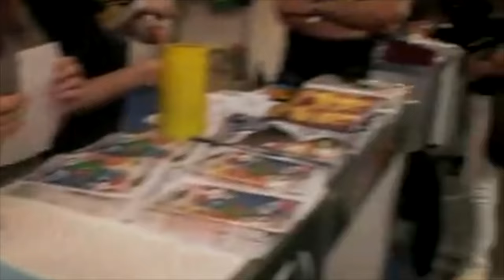LEMBRANDO A SABELA LABRAÑA